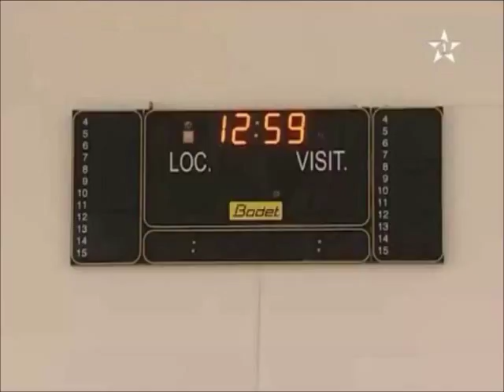Inauguration de la salle omnisports de Nador équipée en Bodet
Le Roi Mohammed VI vient d'inaugurer la salle couverte omnisports de Nador (Maroc) dont 2 salles multisports sont équipées de tableaux d'affichage sportif Bodet : afficheurs chiffres de 25 cm, fautes individuelles + 24s.